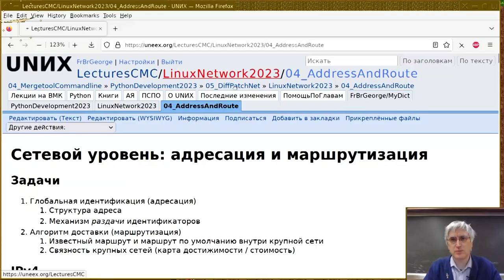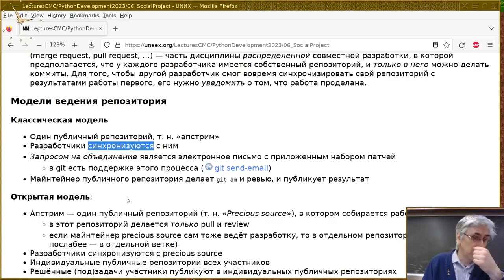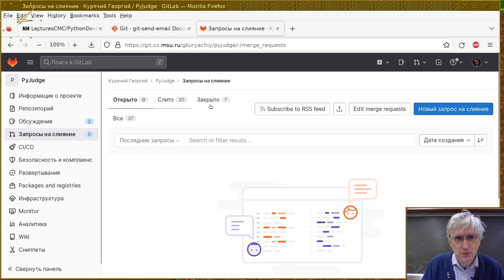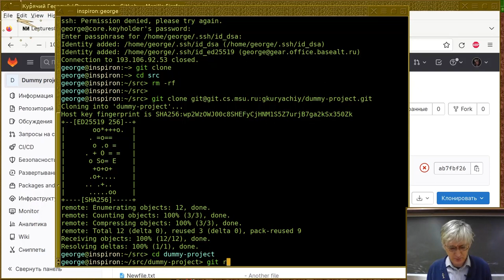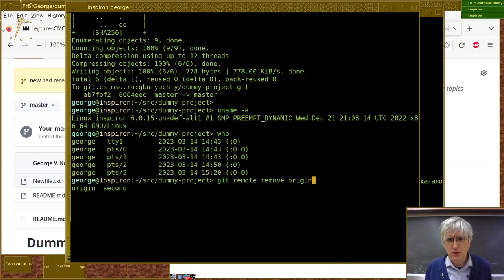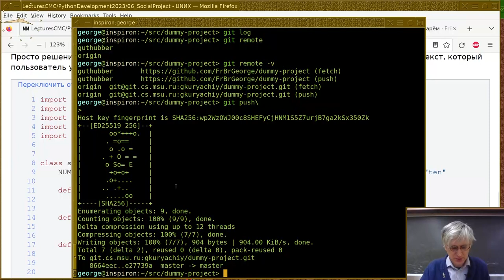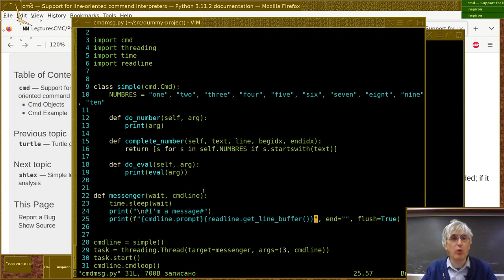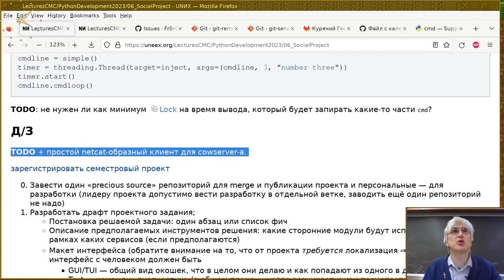06.Не только git…